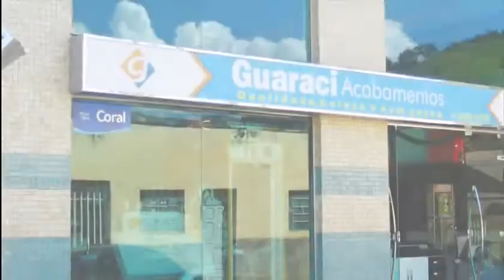VT Guaraci Acabamentos - Itabirinha